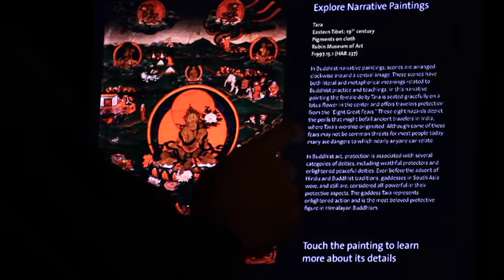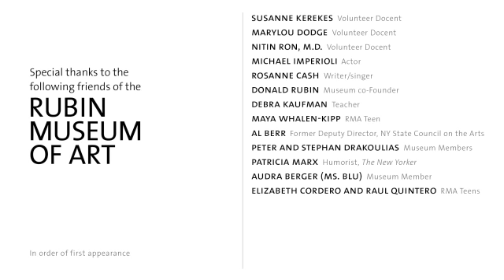The Rubin Museum of Art in One Word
Friends and fans of the Rubin Museum of Art discuss their experiences and try to describe the museum in one word.

How would you describe the Rubin Museum in one word? Tweet your one word to @RubinMuseum with oneword